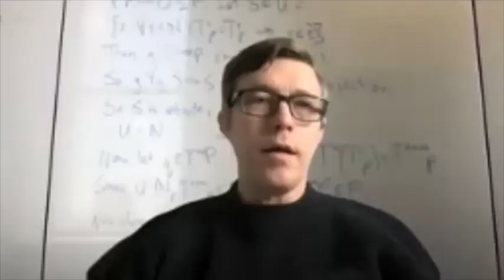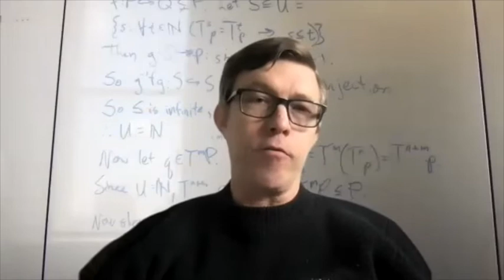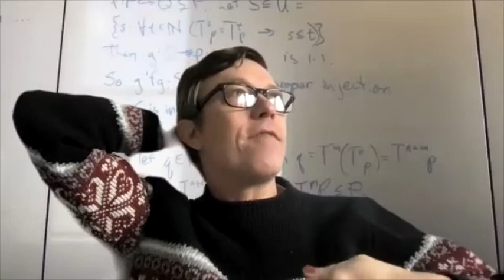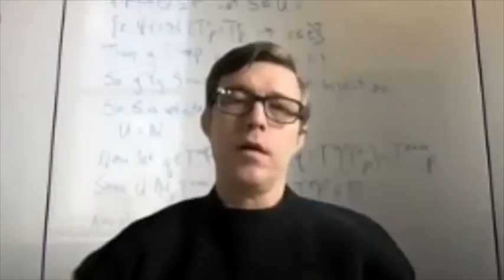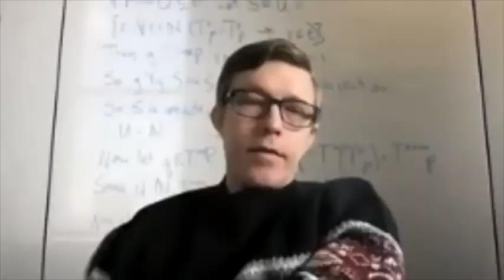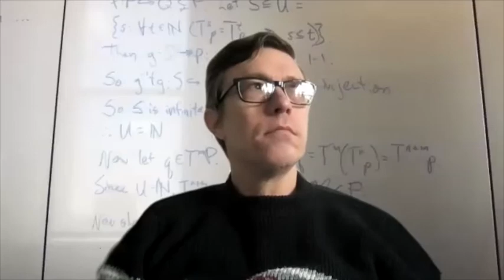Warsaw Spacetime Colloquium #5 - Alastair Wilson (2021/12/17)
Title: Fundamentality and Levels in Everettian Quantum Mechanics

Abstract: Distinctions in fundamentality between different levels of description  are central to the viability of contemporary decoherence-based Everettian quantum mechanics (EQM). This approach to quantum theory characteristically combines a determinate fundamental reality (one universal wavefunction) with an indeterminate emergent reality (multiple decoherent worlds). In this talk I explore how the Everettian appeal to fundamentality and emergence can be understood within existing metaphysical frameworks, identify grounding and concept fundamentality as promising theoretical tools, and use them to characterize a system of explanatory levels (with associated laws of nature) for EQM. This Everettian level structure encompasses and extends the ‘classical’ levels structure. The ‘classical’ levels of physics, chemistry, biology, etc. are recovered, but they are emergent in character and potentially variable across Everett worlds. EQM invokes an additional fundamental level, not present in the classical levels picture, and a novel potential role for self-location in interlevel metaphysics. When given a modal realist interpretation, EQM also makes trouble for supervenience-based approaches to levels.